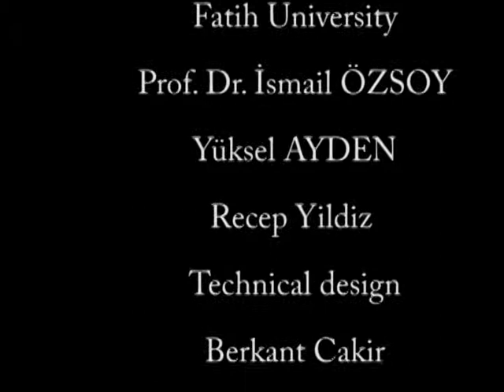The visit of Fatih University's IIBF in Egypt in May 2013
This clip shows some pictures from our visit in Egypt in May 2013